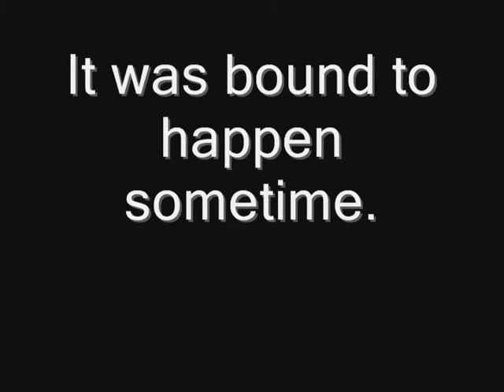Bike drift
This is method i discovered to drift a bike. it is based on the tray drifting idea, although i had to simulate the fwd drive by towing the bike, inevitably making it very dangerous.

i know it looks slow, but it really is hard to control.